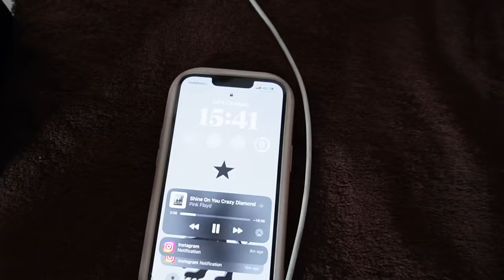moving to rome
Stalk me ;)